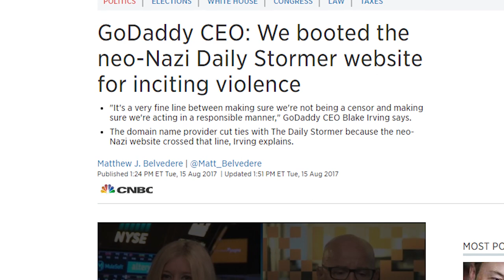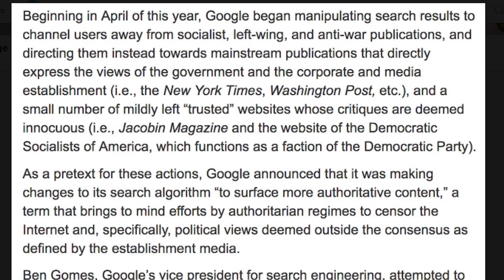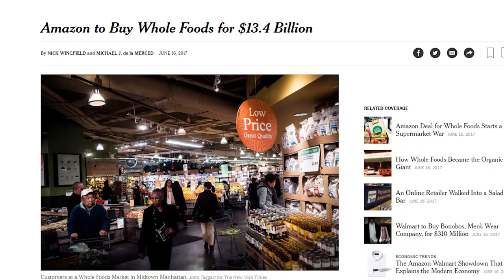1984: GETTING BANNED FOR WRONGTHINK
The more we hear about corporate and government crackdown for political reasons the more it is starting to feel like 1984

Bitcoin Wallet: 3ML3yyQivKtEfvxuEPrHQ5xA8FpkUma1Vk

Tim Pool
330 Washington Street - PMB 517